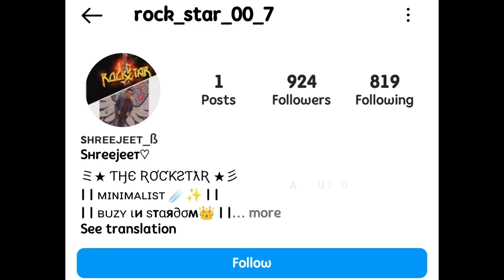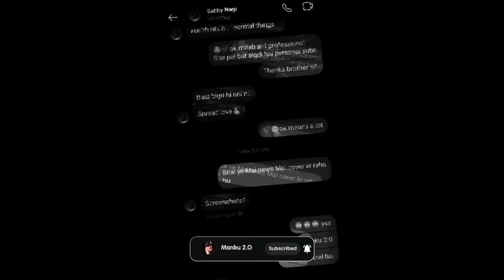Real Truth Why Singhsta Left Honey Singh Paji | Honey Singh & Salman Khan Song Name Reveal